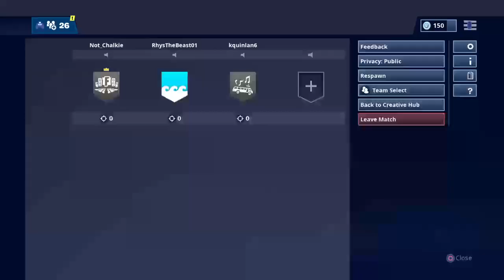FORTNITE.Dou and more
Hi I’m an 11 year old gamer and a YouTuber*